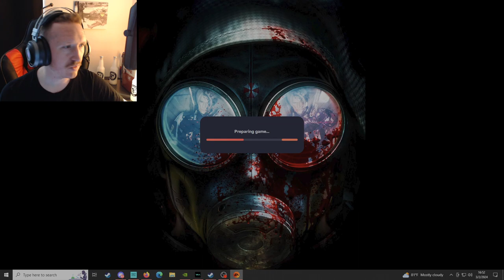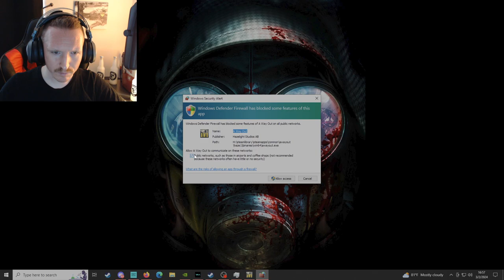A Way Out | Red & Mox (Pt. 1) (🔴Twitch Live Stream)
Stream began around 1652 to 2032 hours.

We checked out Hazelight's A Way Out! Excellent game so far, with a really great story! We are having fun with this game, and we will be continuing our journey on the next stream! We'll see you there and I can't wait to see what happens with Vincent (Me), and Leo (Mox)!

The Stingray II
CPU: Intel(R) Core(TM) i7-8700K CPU @ 3.70GHz
GPU: GeForce RTX 2080 Super
Hard Drives: 2 Seagate Hard Drives 6TB each (12TB)
Headset: Razer Nari Ultimate
Memory: 32 GB RAM (31.93 GB RAM usable)
Operating System: Windows 10 Pro
Resolution: 1920 x 1080, 240Hz
Storage: Samsung SSD 970 EVO 1TB
Web Camera: HD Pro Webcam C920

I uploaded this video in 2160p 4K HD (3840 x 2160, 60p)! Be sure to check the resolution for the best quality on YouTube!